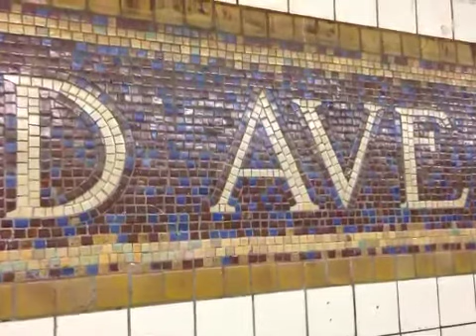"Daddy, You Been On My Mind" - A Tribute To Big Daddy